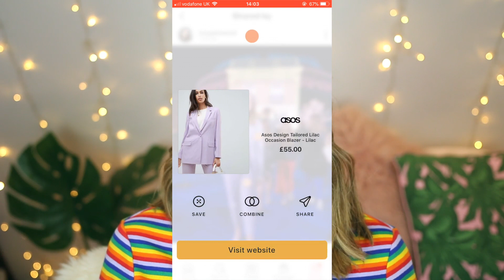TRYING 10 PARTY DRESSES FROM 10 BRANDS - SIZE 14 TRY ON | LUCY WOOD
Struggling for a New Years Eve party option that's not just jeans and a nice top? Let's have a look at ten fancy af dresses from ten high street brands and see what works and what doesn't. I'll be honest - some were good, some needed to be burned with fire.

OPTIMUS TALENT / FAO LUCY WOOD
LONDON
NW26 9NA